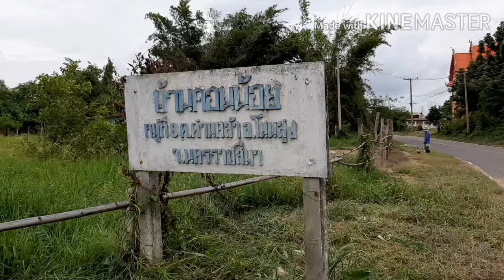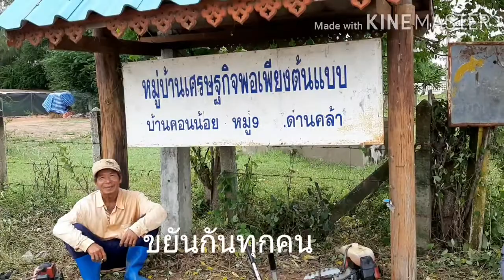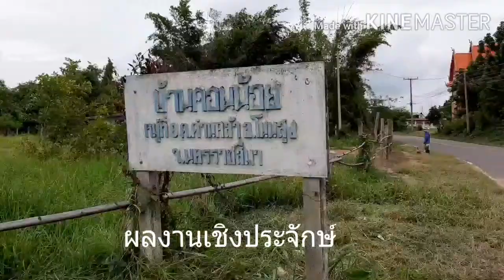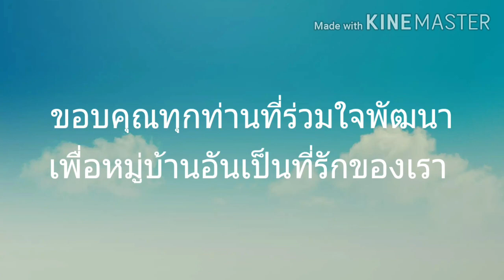การพัฒนาบ้านคอนน้อย หมู่ 9 ต.ด่านคล้า อ.โนนสูง โคราช โดหญ้าตามถนน รอบหมู่บ้าน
16สค63